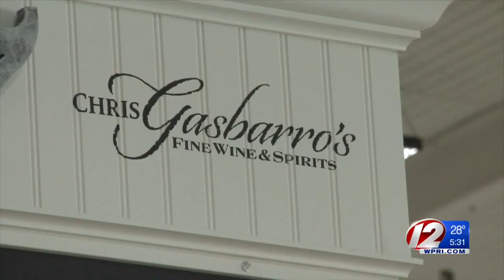Reward offered for information in theft of $4K liquor bottle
A Seekonk liquor store is offering a $500 reward for information leading to the arrest of a man suspected of stealing a very expensive bottle cognac Tuesday evening.